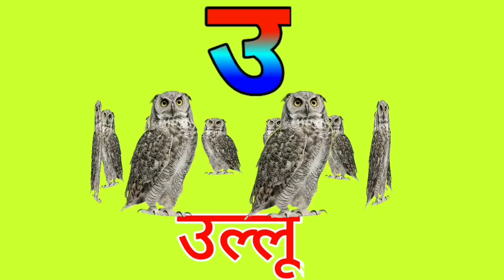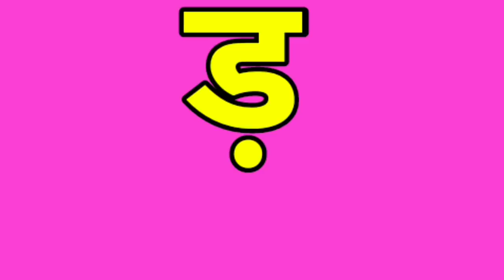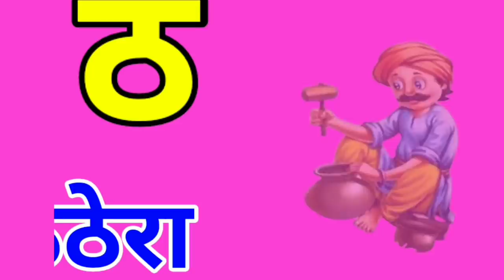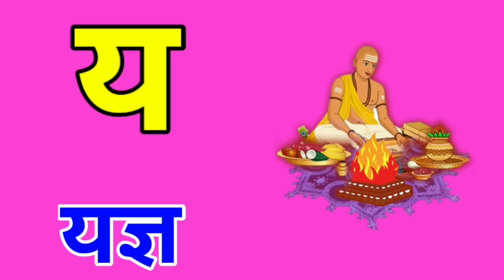अ से अनार आ से आम, हिंदी वर्णमाला, क से कबूतर, कखग, अआइई, A se anar, k se kabutar,kamal, अ से ज्ञ